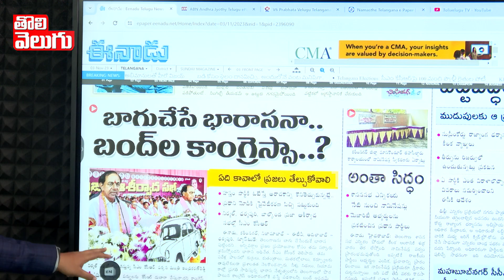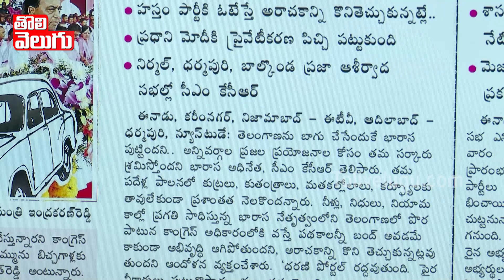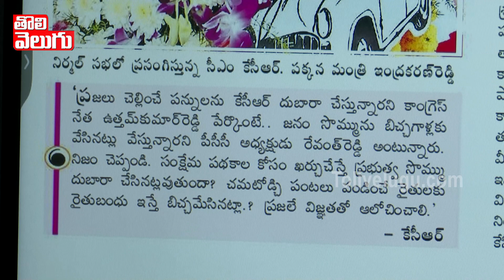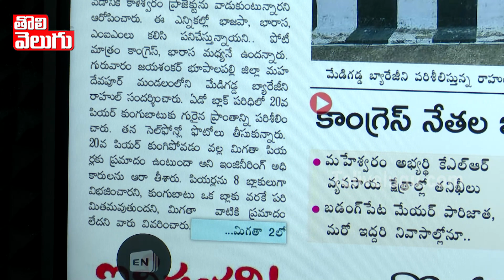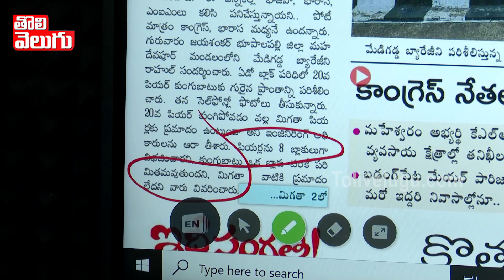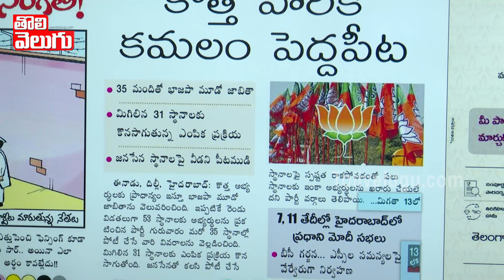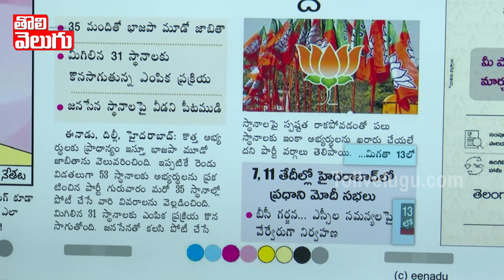కాంగ్రెస్ లీడర్లే టార్గెట్ గా ఐటీ రైడ్స్ : IT Raids On Telangana Congress Leaders | Tolivelugu TV